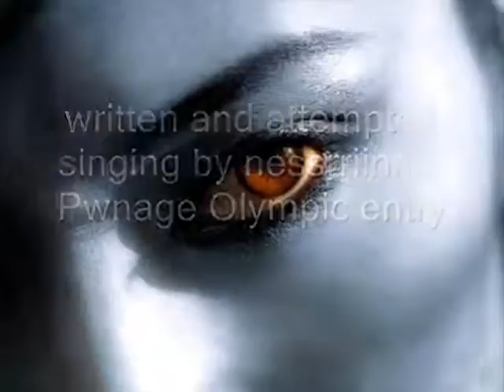NV - 02 Hush by Nessrriinn